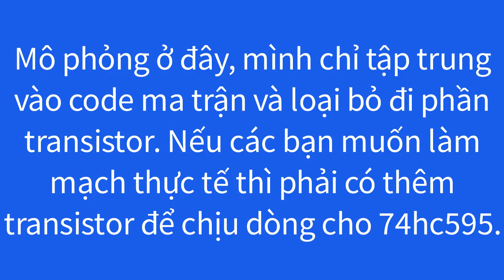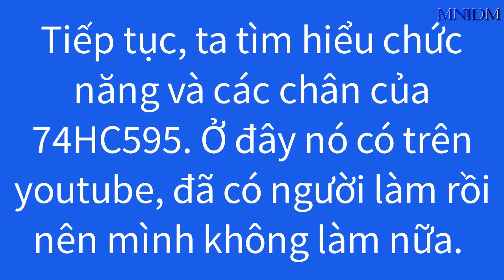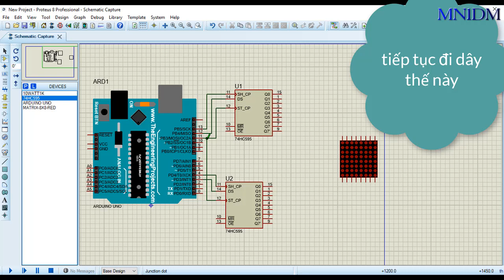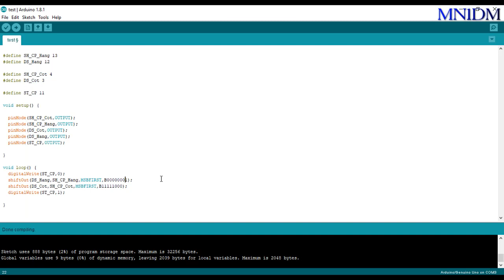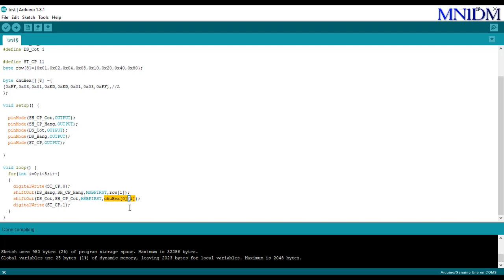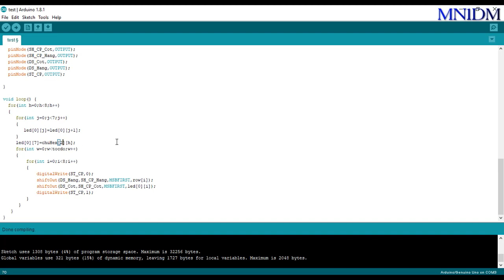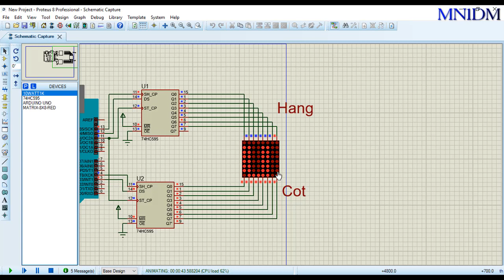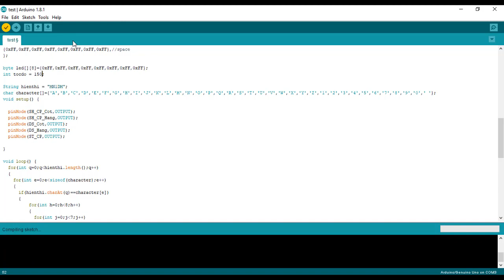Hướng dẫn lập trình code led ma trận (led matrix) 8x8 (chi tiết Code)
Video hướng dẫn viết lập trình code led ma trận (matrix) 8x8 cho các bạn chưa biết.

MỌI NGƯỜI AI CÓ MUỐN MÌNH LÀM VIDEO GÌ THÌ HÃY GỬI MAIL VỀ CHO MÌNH HOẶC QUA GỬI QUA FACEBOOK NHÉ: